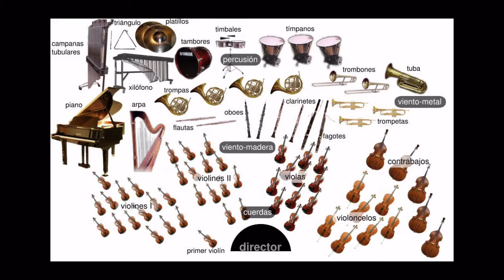Benjamin Britten "Guía de orquesta para jóvenes, Op 34"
Benjamin Britten (Lowestoft, 22 de noviembre de 1913 - Aldeburgh, 4 de diciembre de 1976).

La Guía de orquesta para jóvenes de Benjamin Britten, se interpreta por primera vez en el Philharmonic Hall de Liverpool el 15 de octubre de 1946.

The Young Person's Guide To The Orchestra, Op 34
I. Theme. Allegro maestoso e largamente.
II. Variation A. Presto (flute and piccolo).
III. Variation B. Lento (oboe).
IV. Variation C. Moderato (clarinet).
V. Variation D. Allegro alla marcia (bassoon).
VI. Variation E. Brillante - Alla polacca (violin).
VII. Variation F. Meno mosso (viola).
VIII. Variation G (cello).
IX. Variation H. Cominciando lento ma poco a poco accelerando (double-bass).
X. Variation I. Maestoso (harp).
XI. Variation J. L'istesso tempo (horn).
XII. Variation K. Vivace (trumpet).
XIII. Variation L. Allegro pomposo (trombone).
XIV. Variation M. Moderato (percussion).
XV. Fugue. Allegro molto.

John Barbirolli (2 de diciembre de 1899, Southampton Row, Londres, Reino Unido - 29 de julio de 1970, Londres, Reino Unido).